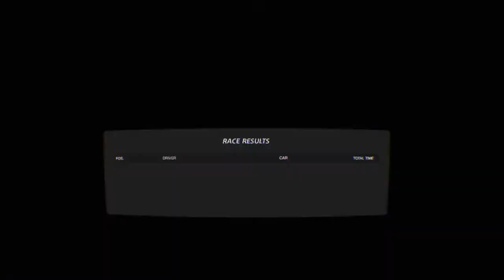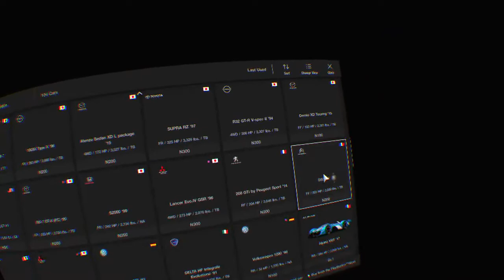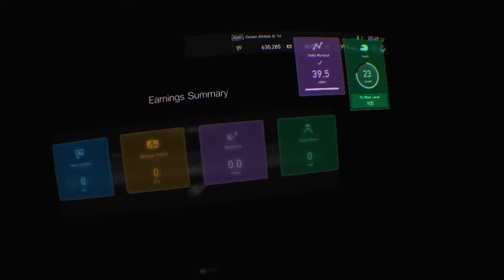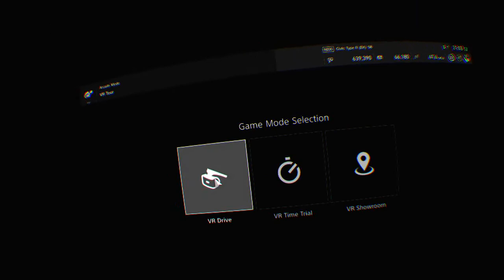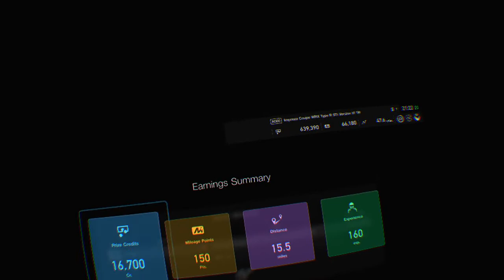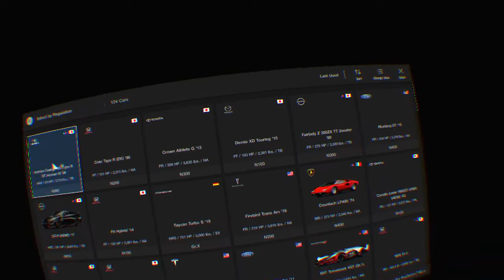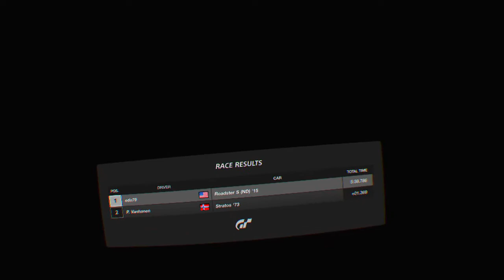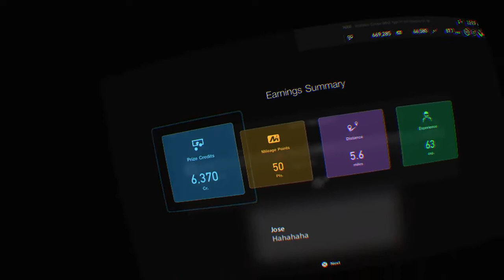GT Sport PSVR 1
Everything regarding Playstation VR 2 , News & Upcoming PSVR 2 Games 🎮